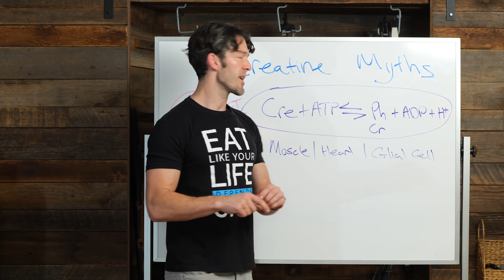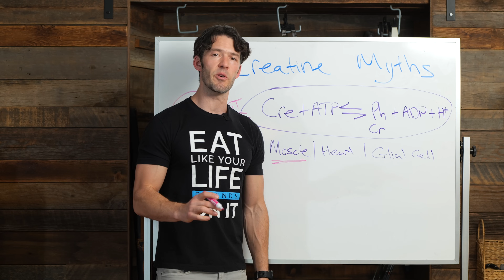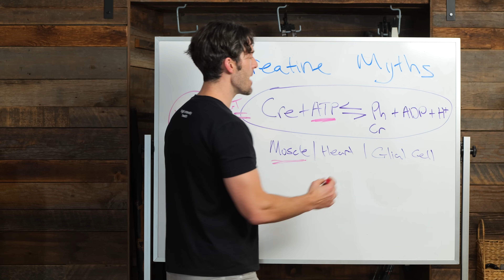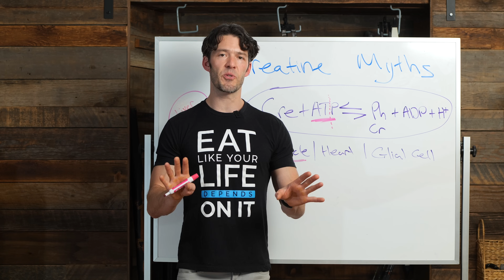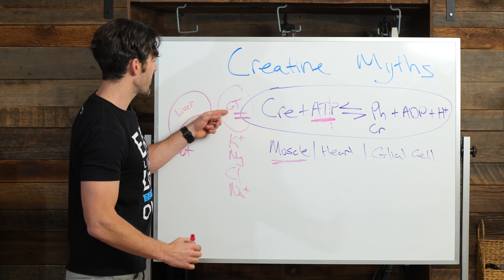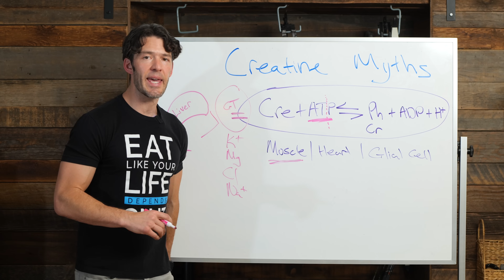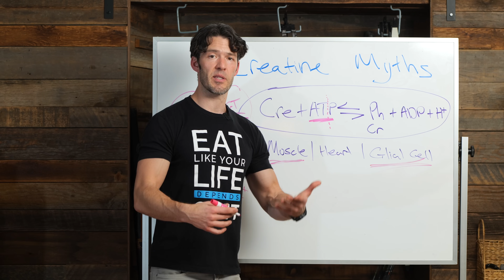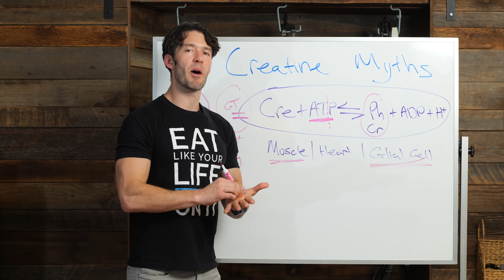Creatine Myths Debunked: Creatine Science & Side Effects Explained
Creatine helps with cellular energy production. It doesn't impact androgens, cause hair-loss or a host of other things that people claim.

Show Notes

Show Notes

0:00 Intro
0:20 Creatine helps with cellular energy production in your muscle, heart, brain, and elsewhere during intense usage.
0:45 Creatine does not increase anabolic hormones.
1:00 It is a phosphate source when your muscles are being stressed.
1:45 Your liver makes creatine and you ingest it from animal products.
2:10 Creatine is phosphorylated to phosphocreatine.
3:20 When ATP is in short supply, phosphocreatine provides phosphorus so ATP can be created under anaerobic conditions.
5:10 Creatine is involved in hydration.
6:10 Steak has 5 to 7 grams of creatine.
7:00 Creatine support brain glial cells, which help with neurotransmitter resynthesis and clearing of debris.